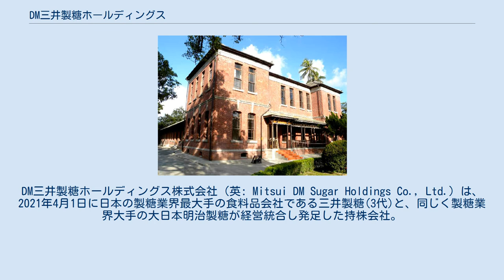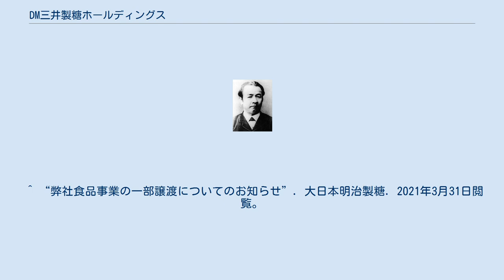DM三井製糖ホールディングス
DM三井製糖ホールディングス株式会社（英: Mitsui DM Sugar Holdings Co., Ltd.）は、2021年4月1日に日本の製糖業界最大手の食料品会社である三井製糖(3代)と、同じく製糖業界大手の大日本明治製糖が経営統合し発足した持株会社。
 出典：三井製糖「大日本明治製糖株式会社との経営統合完了について」, 2021年4月1日閲覧. 2020年3月25日、三井製糖株式会社(当社)、大日本明治製糖株式会社、日本甜菜製糖株式会社の３社が持株会社方式を採用した三井製糖と大日本明治製糖の経営統合、及び統合持株会社と日本甜菜製糖との資本業務提携に関する協議を開始した。
 2020年10月15日、三井製糖株式会社(当社)および大日本明治製糖株式会社は、経営統合に関する最終契約を締結。
これによって2021年4月をめどに、 大日本明治製糖を三井製糖の完全子会社とする。
 １の効力発生を条件に、三井製糖のグループ経営管理、不動産管理を除く一切の事業を分割準備会社に承継させ、持株会社に移行する。
 １および２の効力発生を条件に、三井製糖はDM三井製糖ホールディングス、分割準備会社は三井製糖(4代)へ、それぞれ商号変更。
 統合持株会社は、旧三井製糖の証券コード（2109）で上場を維持する。
 三井物産が筆頭株主であり、三井グループの1社。
三井業際研究所（二木会の直属シンクタンク）及び月曜会（三井グループ各社の役員間の相互親睦と情報交換を目的とする会合）に加盟している。
 なお、上記経営統合に伴う当社の発足により、主要株主（第2位）として新たに三菱商事が加わり、同社の持分法適用関連会社へ該当することとなった。
 旧大日本製糖 明治製糖株式会社本社旧庁舍（台南市麻豆区総爺） 旧明治製糖 大日本明治製糖 出典：三井製糖㈱ 公式ホームページ「沿革」 三井製糖(4代)は、「スプーン印」の商標で知られる砂糖事業の他、甘味料や保存料、香料、色素、寒天等の食品素材の製造販売を行っている。
2013年3月期の売上構成は砂糖事業89.1%、食品素材事業9.6%、不動産事業1.3%となっている。
 また、大日本明治製糖は、「ばら印」のブランドで家庭用・業務用の砂糖、調味料等を製造販売する。
そのほか、砂糖の製造は、精糖各社と共同・合弁の新東日本製糖、関門製糖、関西製糖に委託し、「アンデスのスーパー穀物『キヌア』」を取り扱う。
調味料は酵母エキス系調味料の「コクベース」、乳酵母エキスの「ラクトベース」を販売している。
 旧明治製糖から派生した会社。
かつては明治製糖を含めた全社が、旧明治製菓のロゴを使用していた。
 ^ 大日本製糖は、ニットー株式会社に営業譲渡。
譲渡後にニットー社を大日本製糖株式会社に名称変更。
 ^ 現在は明治ホールディングス（旧明治製菓・旧明治乳業）の系列会社 ^ 明治製糖は明糖産業に営業譲渡。
譲渡後に明糖産業を明治製糖に名称変更。
 ^ 大日本製糖(株)『日糖六十五年史』 - 渋谷社史データベース ^ “本店移転のご案内”. 大日本明治製糖. 2020年10月18日閲覧。
 ^ “弊社食品事業の一部譲渡についてのお知らせ”. 大日本明治製糖. 2020年10月18日閲覧。
 ^ “弊社食品事業の一部譲渡についてのお知らせ”. 大日本明治製糖. 2021年3月31日閲覧。
^ “DM三井製糖HD誕生 未来志向でシナジー発揮へ 両社長が語る意義と効果”. 食品新聞社. (2020年4月2日). 2021年4月3日閲覧。
 ^ 大日本明治製糖株式会社 事業概要 ^ a b c d e f 大日本明治製糖株式会社 第38期決算公告